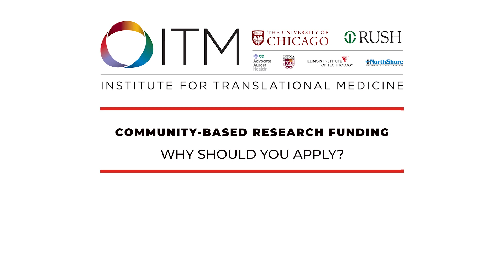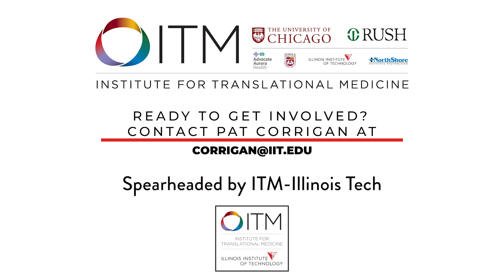Partner with the Public: Community-Based Participatory Research (CBPR) Funding Opportunity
Want to team up with community members to do research that they need?

Apply for the opportunity to partner with a community member to co-build a study, receive $30K, and benefit from the guidance of CBPR experts at ITM-Illinois Tech.